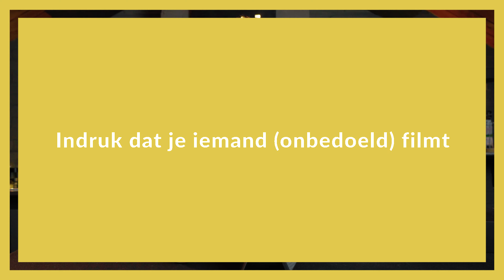9 redenen om een MATTEBOX te gebruiken als VIDEOGRAAF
De mattebox is een uitstekende tool voor videografen om verschillende redenen. Vroeger waren ze groot en lomp maar tegenwoordig bieden diverse merken hele mooie lichte producten aan om jouw niveau te vergroten. Toch zijn er een hoop mensen die niet goed weten wat een mattebox precies kan of doet. Ik geef je mijn 9 redenen waarom elke videograaf baat heeft bij een mattebox.

Jump to:
00:00 - intro
01:35 - Reden 1: Gewicht
01:59 - Reden 2: Installatie
02:53 - Reden 3: Afvlaggen
03:21 - Reden 4: Filters
04:03 - Reden 5: Stoten
04:25 - Bekijk mijn complete camera rig
04:44 - Reden 6: Glasbescherming
05:23 - Reden 7: Privacy
06:14 - Reden 8: Verwarring
06:48 - Reden 9: Aanzien
08:24 - Dan nog even dit!

⬇MIJN (AANBEVOLEN) GEAR⬇
---CAMERA'S & LENZEN---